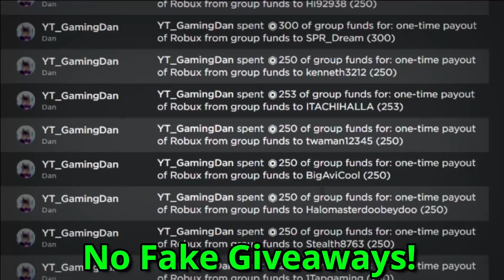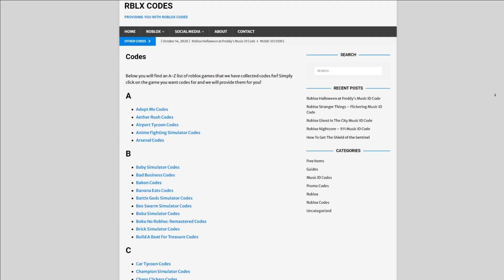(2021) CELEBRITY SIMULATOR CODES *FREE CASH* ALL NEW OP ROBLOX CELEBRITY SIMULATOR CODES!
In this video I will be showing you awesome new working codes in celebrity simulator for 2021!

🌟Channel Members🌟
Monazza Ali, Barbara Bohanan, Victoria Gapuzan, Nora Nellon, Albin Ridderstedt, MagnoliaTree Plus3, faiz, Nile Express, RoseRayyan Rafel, cairo aroche, Chanel Lewis, xGHOST26x, Marlon Cardenas, Dandy Candy, Mike Brown, Jovial Goh, Jeffrey Batalla, Brook Valentine University